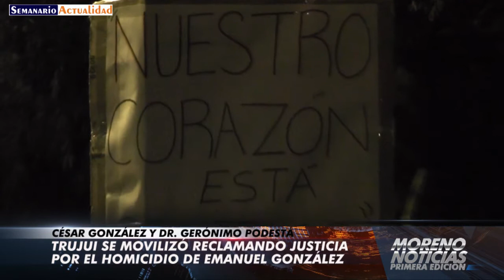Trujui se movilizó reclamando justicia por el homicidio de Emanuel González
Trujui se movilizó reclamando justicia por el homicidio de Emanuel González, el joven que falleció al ser atropellado el pasado domingo sobre la Avenida Néstor Kirchner en el cruce con la calle Belgrano. Entrevista con César González -hermano de la víctima- y Dr. Gerónimo Podestá -abogado de la familia-.